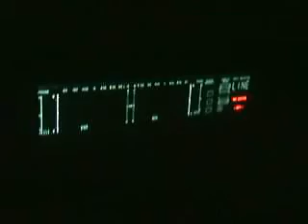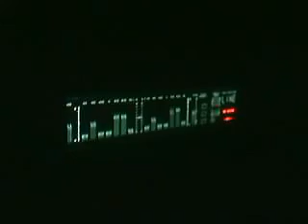Drifter - Leola [Original Version]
Akai EA-A7 Spectrum